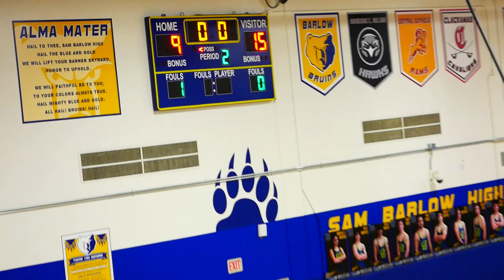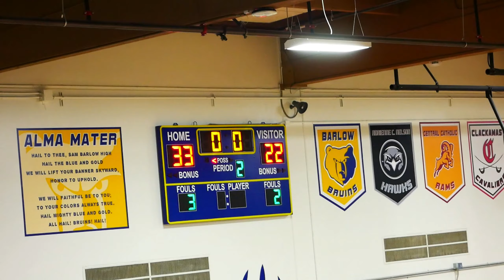Oregon city Pioneer JV Basketball vs Central Catholic JV